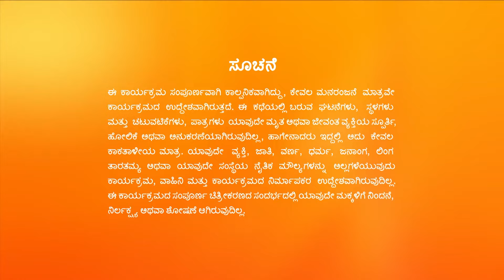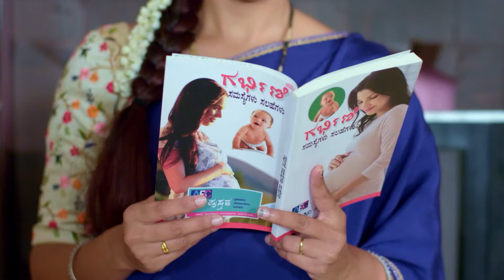Paarvathi Aditya ಗೆ ತನ್ನ ಕೆಲಸದ ಕಾರಣವನ್ನು ವಿವರಿಸುತ್ತಾಳೆ. | Paaru | Full Ep. 1189 | ZEE Kannada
Paarvathi explains her reason behind taking up a job to Aditya. Akhila and Janani get shocked when they learn that Jayaâ€™s sisterâ€™s baby died during childbirth. An angry Aditya lashes out at Paarvathi.